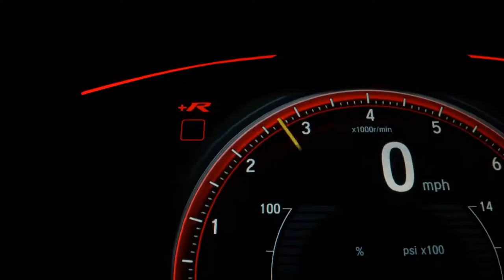CITROEN C4 - 2012 - Ribeirão Preto/SP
Dados do Veículo
Veículo: CITROEN / C4 2.0 GLX 16V
Ano: 2011/2012
Combustível: FLEX
Portas: 4 PORTAS
Câmbio: Automático
Cor: VERMELHA
KM: 163.000

✅ Air Bag
✅ Ar Condicionado
✅ Ar Quente
✅ Desembaçador Traseiro
✅ Direção Hidráulica
✅ Encosto de Cabeça Traseiro
✅ Rádio
✅ Rádio e MP3
✅ Retrovisores Elétricos
✅ Rodas de Liga Leve
✅ Travas Elétricas
✅ Vidros Elétricos
✅ Limpador Traseiro
✅ Porta Copos
✅ Trava Elétrica Central
✅ Ar Digital